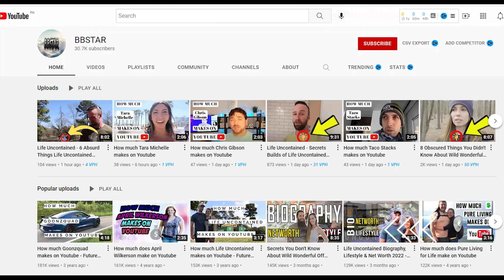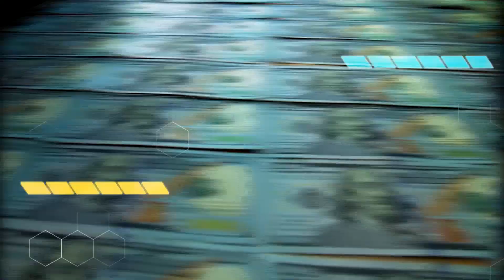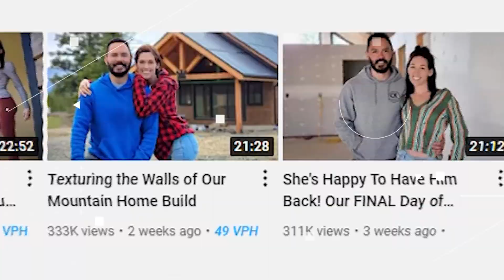The Reasons I Dislike Good Simple Living